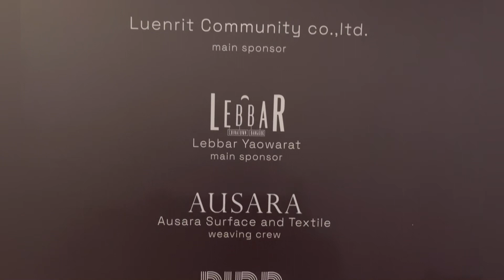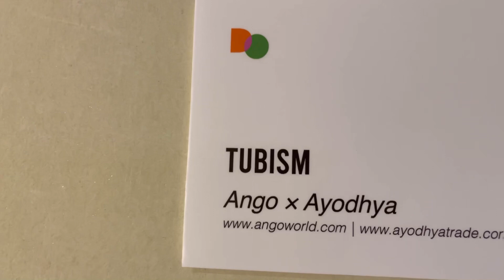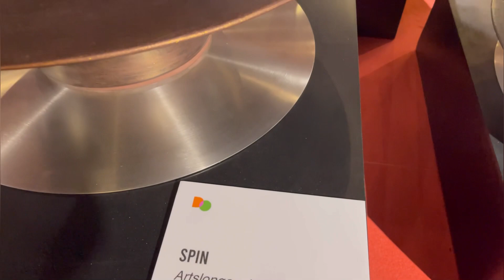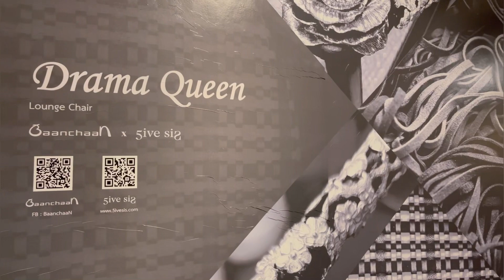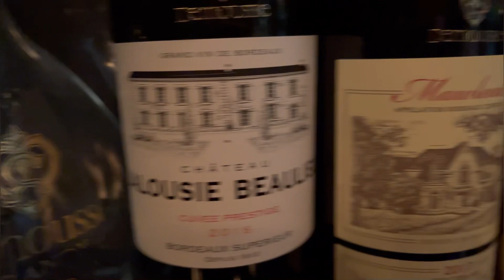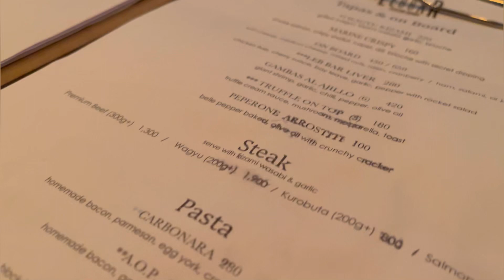Bangkok Design Week | Tanya LIFE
Bangkok Design Week @tanyalifestyle11

Creative & Design festival aims at sharing visions and achievements that revitalize the potentials of Bangkok.

Celebrated in the creative districts, these creative works range from experimental pieces to the works with social and business impacts. With fun activities and memorable experiences, the festival is blended beautifully with the charm of Bangkok and attracts visitors from across the world to experience Bangkok’s latest happening.

Let’s involved this event, you would love it.
Tanya W.